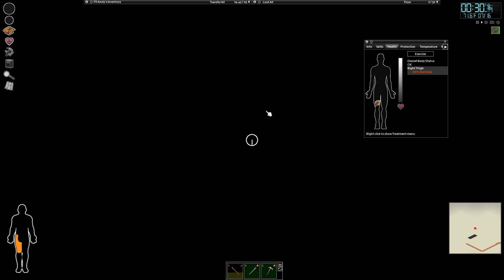Project Zomboid no Commentary, Modded - Fit Andy #3 - Building a Fishing Shack, Days 4-7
Fit Andy after escaping death, he now decided to build a Shack over the pond to secure himself while spear fishing. His years of body training really helps him cut down trees and transport planks easily.

Insanely rare foods and meds, Low Population Sprinters only, +100 trait points